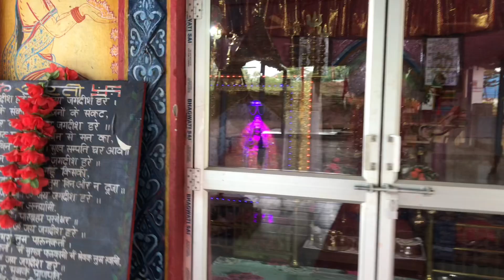Campus tour bishalgarh agartala || BSF camps tour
camps vlog
vlog camps
army camps
army camp vlog
bsf camps vlog
camps tour
camps vlog
camps vlog
camp
agartala
agartala
tripura
uttarakhand
pahadi life
pahadi vlog
family vlog
campd vlog
bsf vlog